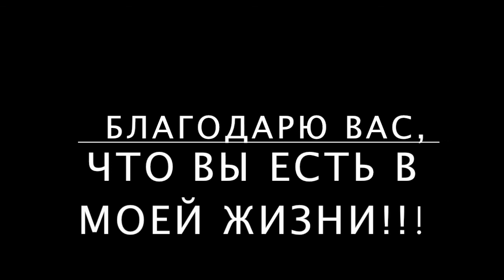Ангелы/ Как получать помощь от ангелов/Научиться слышать ангелов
мой skype: mariashai